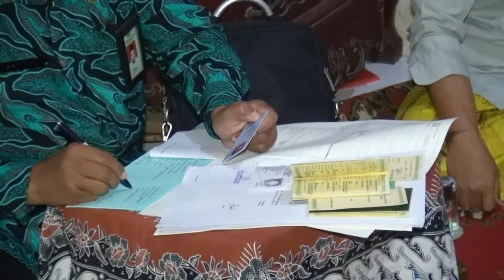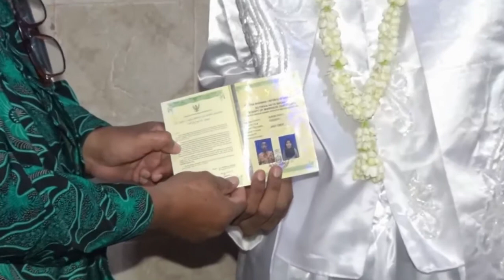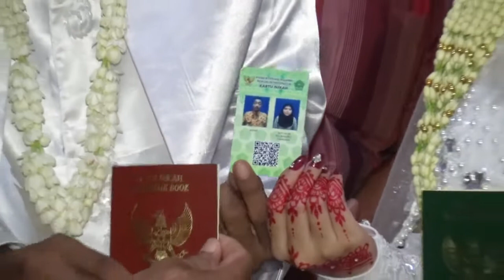Prosesi Akad Nikah Anam dan Farida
Pernikahan Anam & Farida
02 April 2021
Di Dukuh Kupang No. 26,  Surabaya